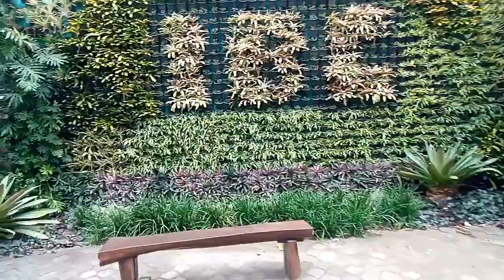Wisata Kuliner di Pasuruan Jawa Timur Indonesia (Ikan Bakar Cianjur)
Tempat Wisata Kuliner di Pandaan Pasuruan Jawa Timur Restoran Roti Tempo Doeloe Ikan Bakar Cianjur IBC Pandaan Pasuruan

Video Youtube jalur tempat wisata di jawa timur tebabru (Den Codet Channel) Pandaan Tretes Prigen Pasuruan